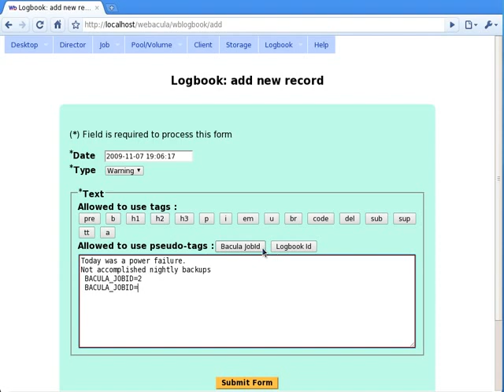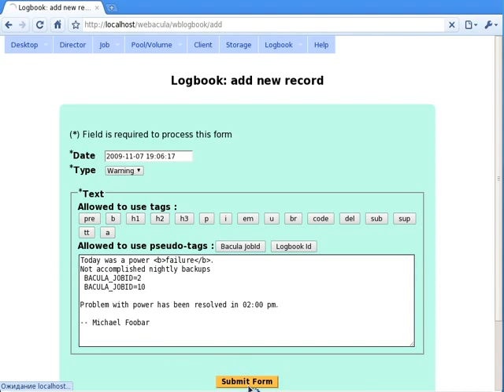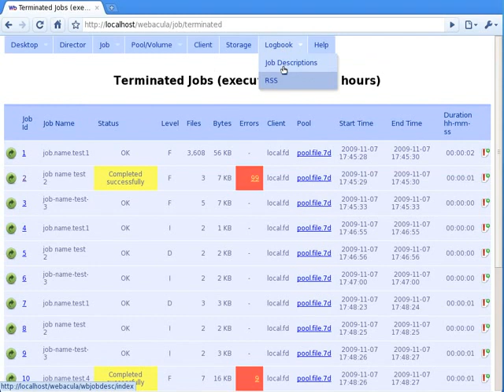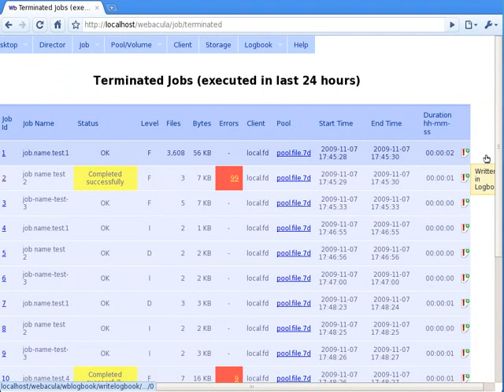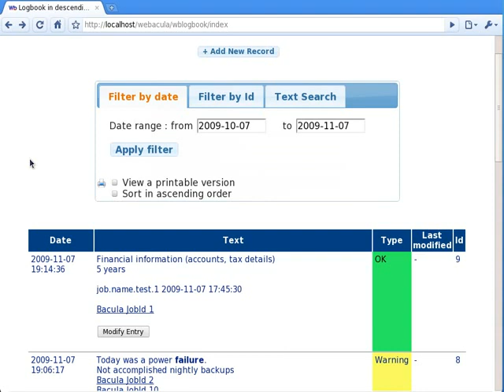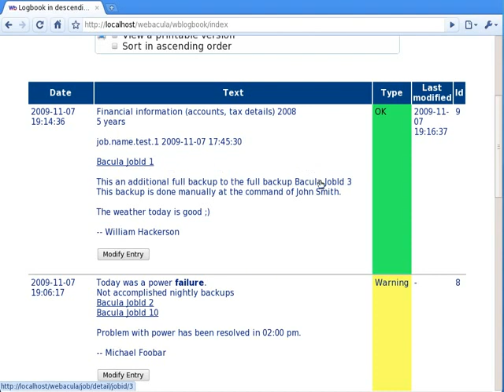Webacula Logbook HowTo